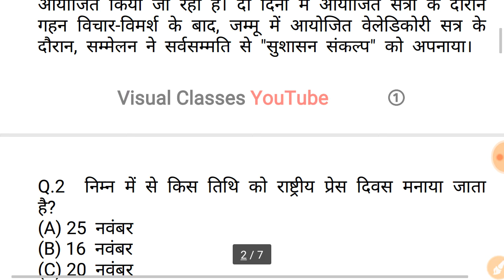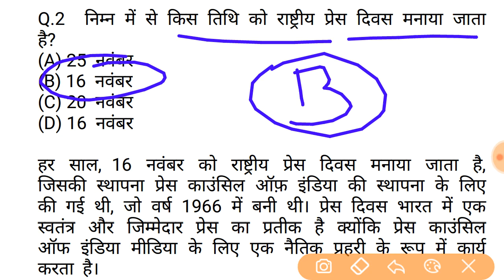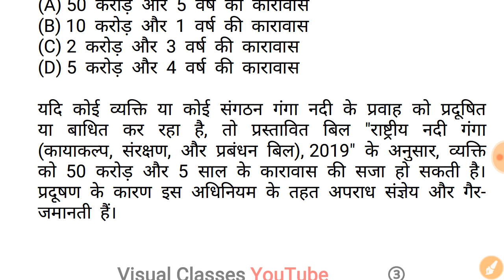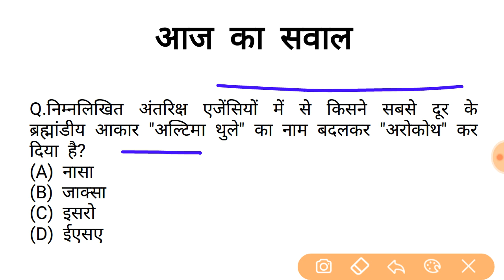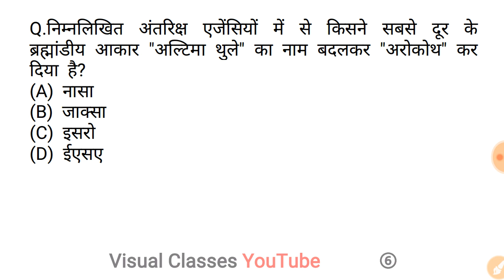19 नवम्बर करंट अफेयर for all competitive exam